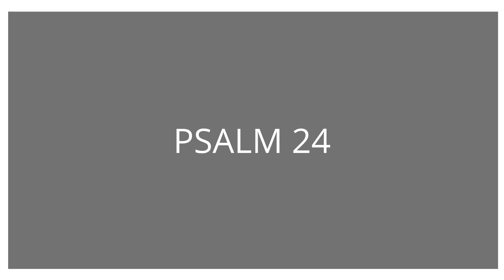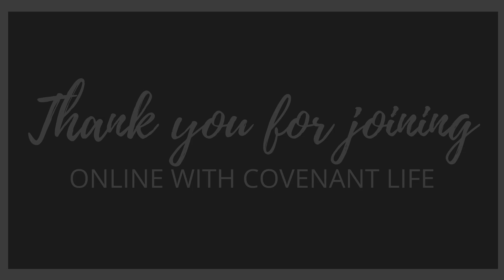How to Hold God's Hand to sense His Presence | Online with Covenant Life | June 14, 2020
Good Morning and welcome to Covenant Life’s Online Service!
We’re so glad you could join us from the comfort of your homes during this lockdown! We hope you’re all safe and we’re looking forward to worshiping along with you!

Have you ever been through an experience in life where you’ve really needed to know that God is present?
Have you ever wondered how to practise the presence of God?
In this sermon, Pst. Jeremy talks about How to hold God's hand to sense His presence.

We have More Worship from Shillong leading us in praise this morning.
The song list is as follows:
- Goodness
- Psalm 24

To register you child for VBS 2020 ‘The SON Will Rise’ kindly and someone will get in touch with you.

If it’s your first time with us online, let us know where you’re watching us from! Comment and say Hi to the others watching as well.  You can give us your details by clicking this
You’re as big a part of CL as anyone here on campus with us. You are loved and accepted. Thank You for being a part of our Online Campus.

If you would like to put in your offering online, kindly for the NEFT details.
If you have any feedback or questions regarding service timings, Home Groups, PEACE or any way you would like to serve at CL, kindly WhatsApp us on 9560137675 or write to us at .